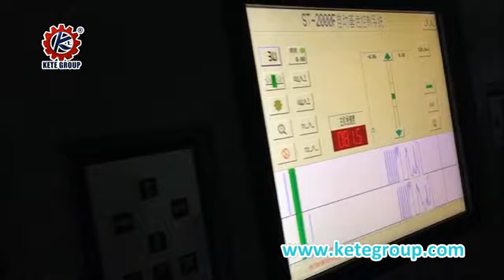Gravure Printing Machine | Rotogravure Press Manufacturers | High-Speed Gravure Printing Machine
Feature:
This High-Speed Gravure Printing Machine is suitable for roll-to-roll printing materials such as BOPP, CPP, PET, PVC, PE, Nylon, Metalized Film, Paper, Cellophane, Aluminium Foil, etc. It is widely used in high-quality packaging material printing industries.

Rotogravure Printing Machine:
1. Unwind and Rewind with Double-Armed Rotary Type Design
2. Unwind and Rewind Manual Splicing and Cutting
3. Doctor Blade Pneumatic Type Design
4. Doctor Blade Moving Controlled by Separate Motor
5. Shaft-less Type Printing Cylinder Loading Design
6. Auto Ink Recycle System
7. With Computer Auto Color Register System
8. Optional: Web Video Inspection
9. Optional: 3 / 5 / 7 Drive Tension Control System
10. Optional: Water Chilling System
11. Optional: Reverse Printing Turn Bar

Skype: ketesales5
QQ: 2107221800